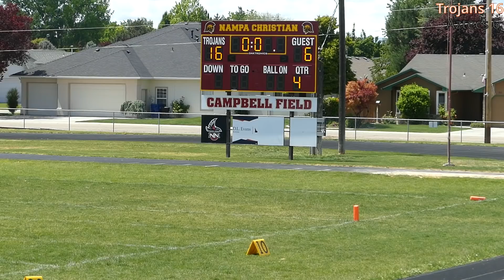Trojans vs Aztecs Week 6 2019